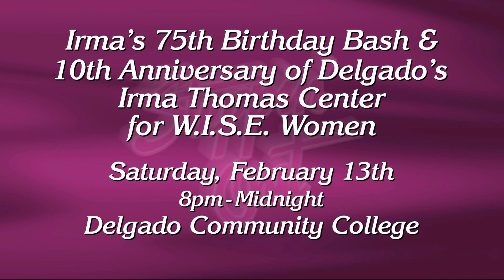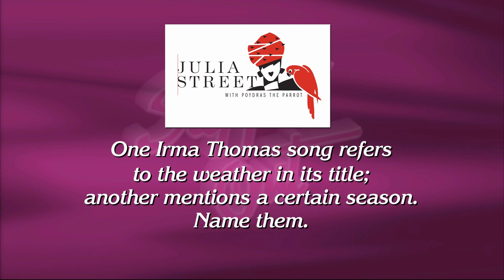Steppin' Out - February 12th, 2016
Host Peggy Scott Laborde welcomes Grammy award winner Irma Thomas, Poppy Tooker, Alan Smason and New Orleans jazz historian/bandleader  Barry Martyn.